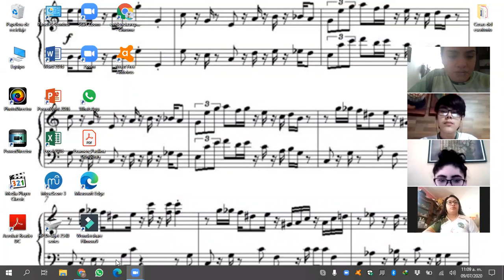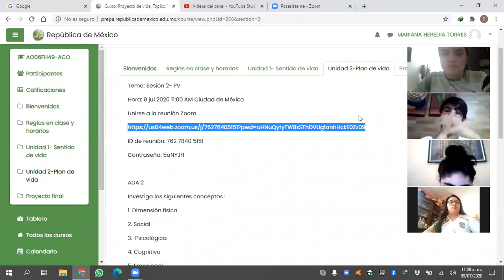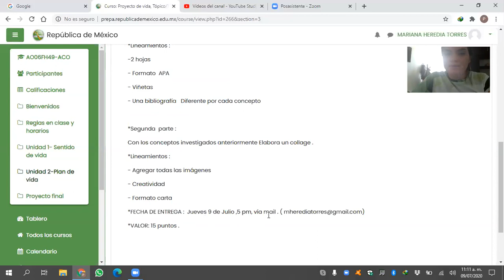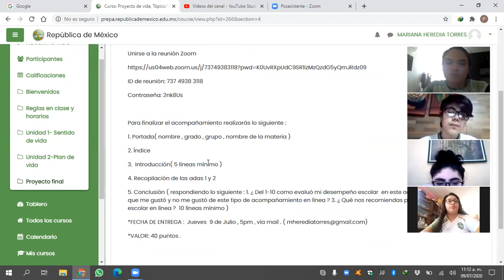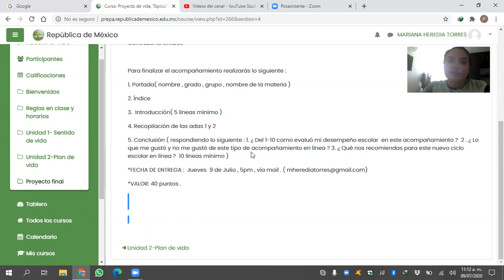Sesión 2- PV